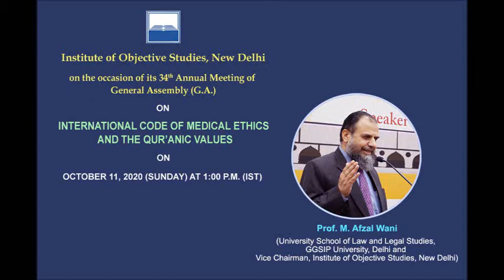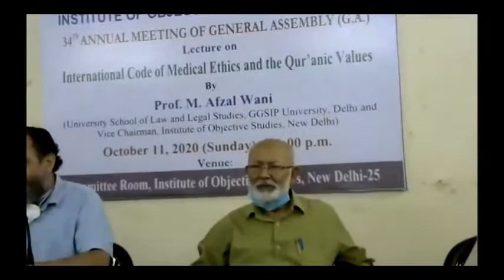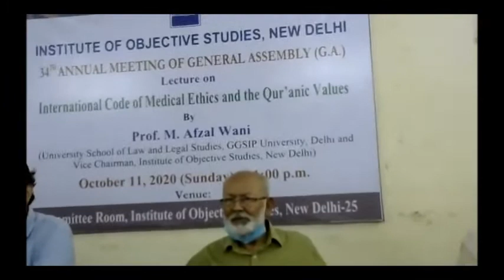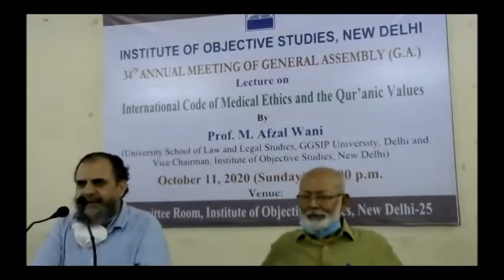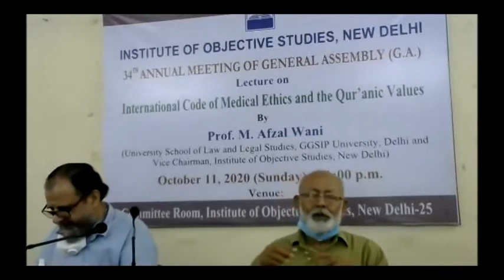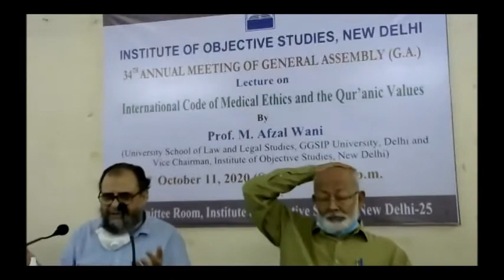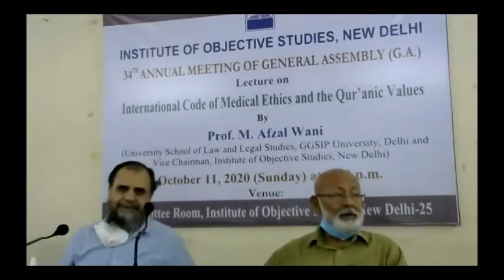IOS Lecture on International Code of Medical Ethics and the Qur'anic Values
By Prof. M. Afzal Wani, Vice-Chairman, Institute of Objective Studies, New Delhi and University School of Law and Legal Studies, GGSIP University of Delhi.